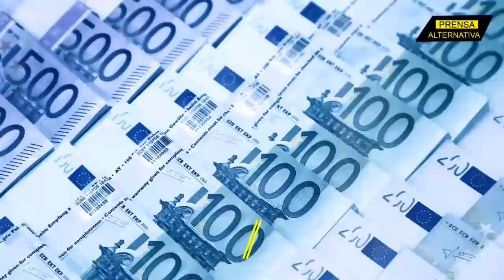Repsol ataca al bloque por prohibir el fracking mientras importa gas de esquisto de Biden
El presidente de Repsol, Antonio Brufau, cargó contra la política europea de prohibición de la fracturación hidráulica para la obtención de petróleo y gas, porque de hecho importa grandes volúmenes de combustibles procedentes de EEUU, que utiliza esa técnica extractiva. “Es un contrasentido y una hipocresía que, ahora que algunos se quedan sin el gas ruso, decidamos importar el que produce EEUU con fracking".

Jefe de Prensa: Enzo Anchante